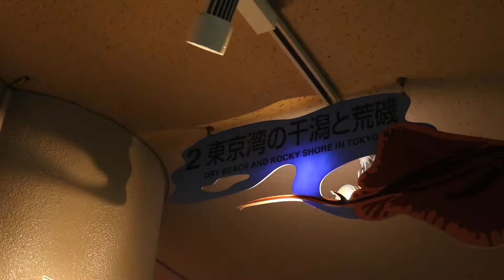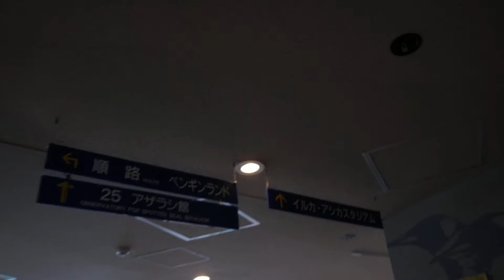180618 77 しながわ水族収容所：資料施設1 入口→1,2,3,4